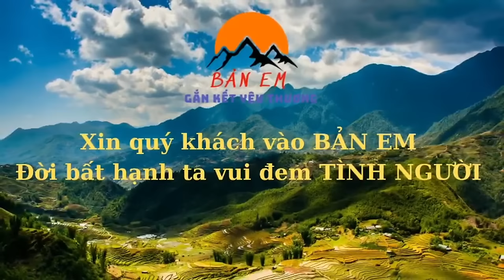không Ngại Gian Nan Liên Tục Vận Chuyển Vật Liệu Để Ngôi Nhà Trong Mơ Của 3 Ông Cháu Hoàn Thiện Sớm